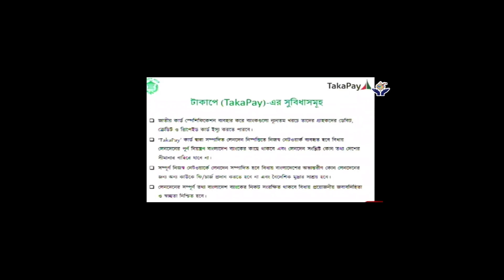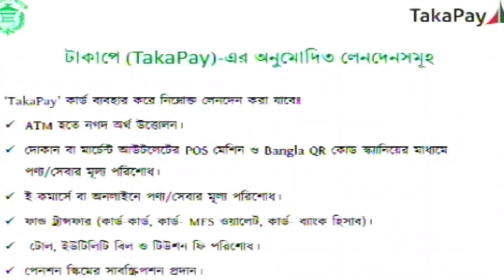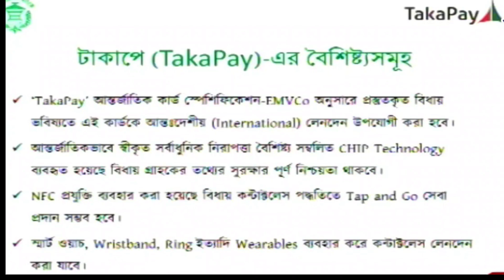চালু হলো 'টাকা পে কার্ড, যেভাবে ব্যবহার করবেন এটি |Taka Pay Card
Now we show in this video চালু হলো 'টাকা পে' কার্ড, যেভাবে ব্যবহার করবেন এটি , টাকা পে কার্ড Taka Pay Card

টাকা পে কার্ড Taka Pay Card || বাংলাদেশের নতুন Digital ব্যাংক কার্ড ভিসা, মাস্টারকার্ড ও অ্যামেক্সের মতো আন্তর্জাতিক কার্ড সেবার একটি স্থানীয় বিকল্প। এই সেবা পুরোপুরি দেশীয় মধ্যস্থতায় চলবে, তাই এতে খরচও কমে আসতে পারে বলে জানিয়েছেন বাংলাদেশ ব্যাংকের কর্মকর্তারা। প্রাথমিকভাবে রাষ্ট্রমালিকানাধীন সোনালী ব্যাংক, বেসরকারি খাতের দি সিটি ব্যাংক ও ব্র্যাক ব্যাংক টাকা পে কার্ড সেবা চালু করছে। ব্যাংক কর্মকর্তারা জানান, ভিসা, মাস্টারকার্ড ও অ্যামেক্সের মতো আন্তর্জাতিক সেবা প্রতিষ্ঠানগুলোর নিজস্ব প্ল্যাটফর্ম আছে এবং তাদের কার্ড সারা বিশ্বে গ্রহণযোগ্য। লেনদেন মধ্যস্থতা করার নিজস্ব ব্যবস্থাও তাদের আছে। তবে টাকা পে কার্ডের লেনদেন নিষ্পত্তি হবে শুধু বাংলাদেশ ব্যাংকের অধীন ন্যাশনাল পেমেন্ট সুইচ অব বাংলাদেশ (এনপিএসবি)–এর মাধ্যমে। এখন এক ব্যাংকের গ্রাহক অন্য ব্যাংকের এটিএম থেকে টাকা তুলতে গেলে এই এনপিএসবি সুবিধা ব্যবহার করেন। আপাতত দেশের মধ্যে এই সেবা চালু হবে। ভবিষ্যতে টাকা পে কার্ড ভারতেও ব্যবহার করা যাবে বলে জানিয়েছেন কেন্দ্রীয় ব্যাংকের কর্মকর্তারা। জানা গেছে, অন্য ব্যাংকগুলো ধীরে ধীরে টাকা পে কার্ড চালু করবে। শুরু থেকেই দেশের সব এটিএম, পয়েন্টস অব সেলস ও অনলাইন প্ল্যাটফর্মে এই কার্ড ব্যবহার করা যাবে। শুরুতে এটি ডেবিট কার্ড হিসেবে ব্যবহার করা গেলেও ভবিষ্যতে টাকা পে ক্রেডিট কার্ডও আসবে। এই কার্ডের নিরাপত্তায় ব্যবহার করা হচ্ছে ম্যাগনেটিক স্ট্রিপ। তবে এখন সব ব্যাংকের কার্ডেই বাড়তি নিরাপত্তা সংবলিত নতুন ইএমভি প্রযুক্তি চালু হয়েছে। ধীরে ধীরে টাকা পে কার্ডও ইএমভি প্রযুক্তি আনা হবে। বাংলাদেশ ব্যাংকের কর্মকর্তারা বলছেন, প্রাথমিকভাবে ব্যাংকগুলো পাইলট ভিত্তিতে টাকা পে কার্ড চালু করবে। ফ্রান্সের পরামর্শ প্রতিষ্ঠান ‘ফাইম’ কার্ডটি তৈরি করেছে। এতে বৈদেশিক মুদ্রার খরচ কমে আসবে। কারণ, বিদেশি প্রতিষ্ঠানগুলোর জন্য সেবা মাশুল বাবদ অনেক অর্থ খরচ করতে হয়।